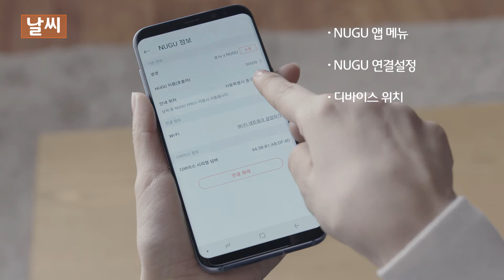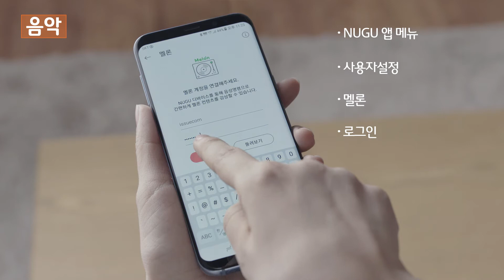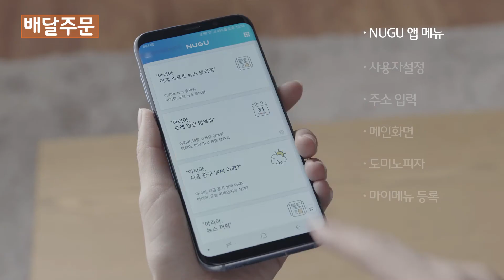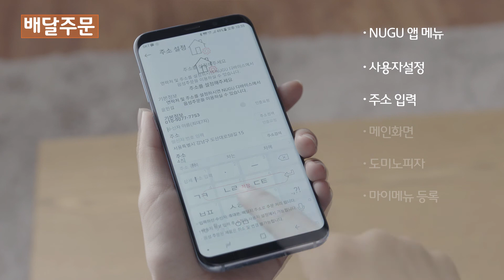[B tv x NUGU] 3편: 뉴스/날씨/운세/음악/사전/배달주문